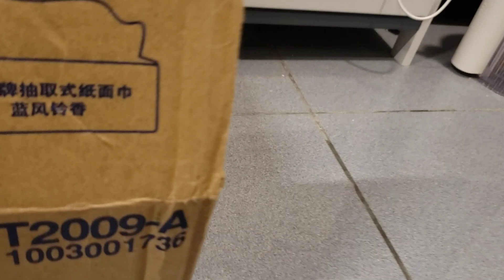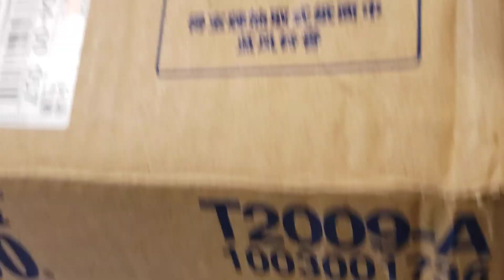What's inside the box?🤪